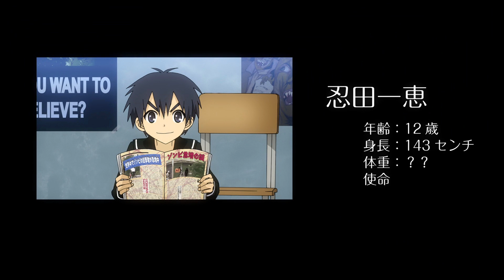Sankarea จบภายใน 40 นาที !!